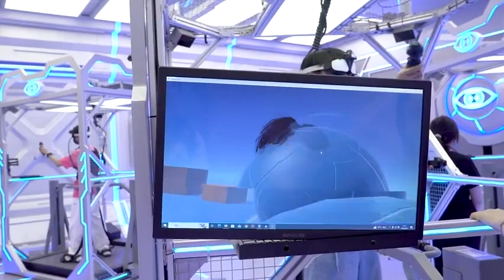Chuỗi VLOG hàng ngày "Hãy thổi bùng lên! "22: Cùng nhau tăng tốc ⬆️Mở khóa và ghi lại những mẩu tin